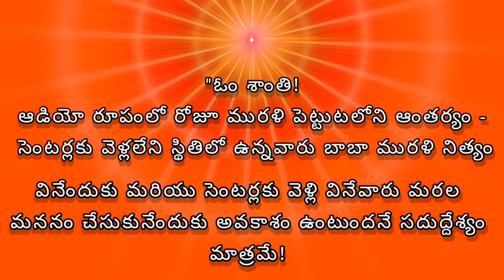Murali Ravali // 27-02-2020 // ఈరోజు మురళి లోని కొన్ని మధుర మహా వాక్యాలు